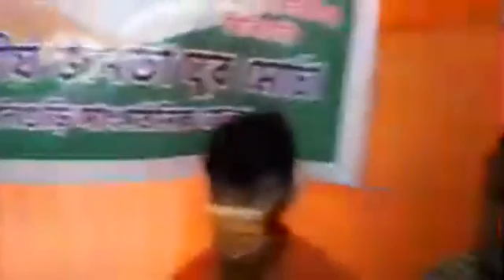প্রধানমন্ত্রীর জন্মদিন উপলক্ষে ভারতীয় জনতার যুব মোর্চার পক্ষ থেকে রক্তদান শিবির